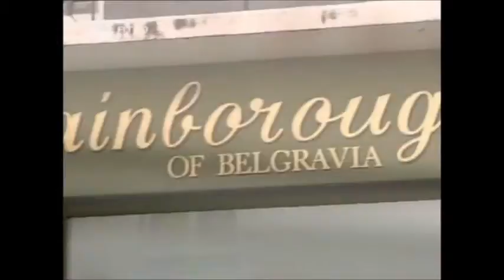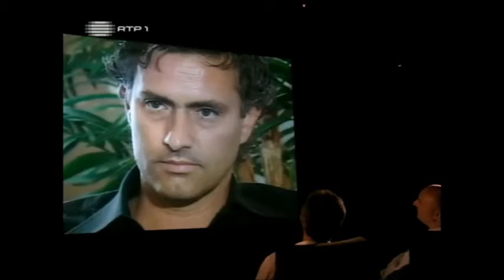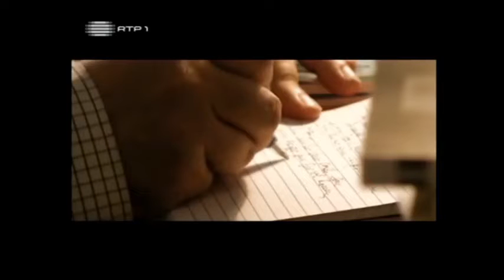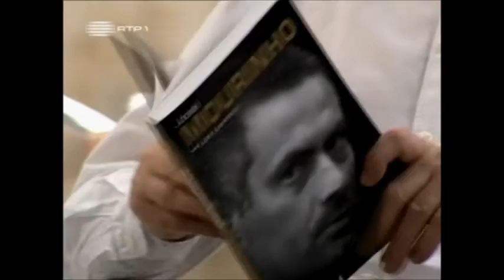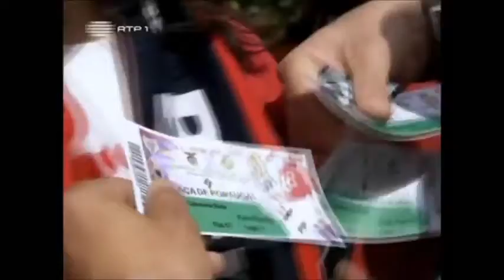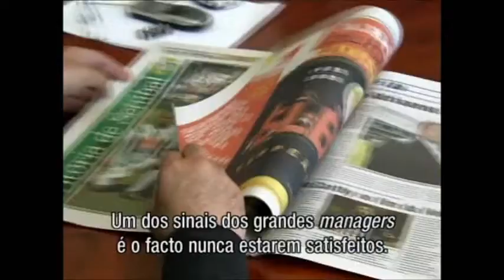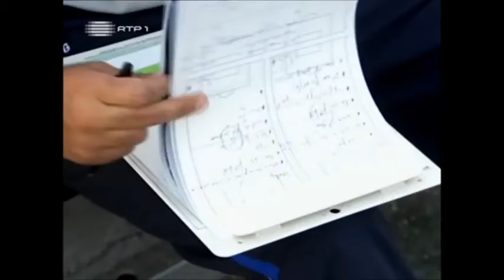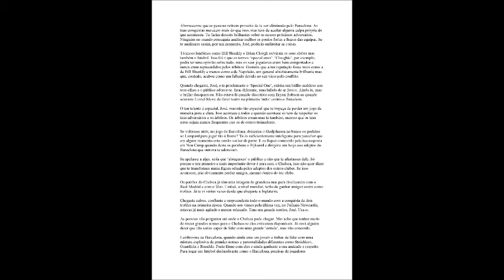[ DOCUMENTÁRIO] - Ser Mourinho - A Vida e trajetória de José Mourinho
José Mário dos Santos Mourinho Félix é seu nome de batismo. Para o futebol, trata-se apenas de José Mourinho, um dos técnicos mais vencedores da história do esporte – e um especialista em polêmicas. Os títulos alcançados ao longo de uma carreira construída em gigantes do futebol europeu atestam a competência do treinador português, que aos poucos ganhou também a aura de mestre do pragmatismo. Mas Mourinho não é lembrado apenas pelos títulos, muito pelo contrário: é dono de uma das personalidades mais intrigantes do mundo do esporte, capaz de despertar sentimentos opostos, e sempre intensos.
Mourinho Rockstar, é uma coleção de grandes momentos da vida do técnico, que não deixa também de lançar luzes sobre seus maiores fracassos. Constrói-se apoiado em polêmicas, desavenças, grandes conquistas e episódios inesquecíveis para combinar os altos e baixos no temperamento do português com a sina de vitórias que parece sempre acompanhá-lo. Afinal, Mourinho pode ser o rebelde estampado na capa da revista Rolling Stone, um espírito rock’n’roll que invadiu o mundo do futebol, mas é também, e inegavelmente, um anti-herói muito bem-sucedido.
Entre os personagens retratados no livro, encontram-se os grandes protagonistas do futebol mundial: Guardiola, Ibrahimovic, sir Alex Ferguson, Balotelli, Arrigo Sacchi, Cristiano Ronaldo.